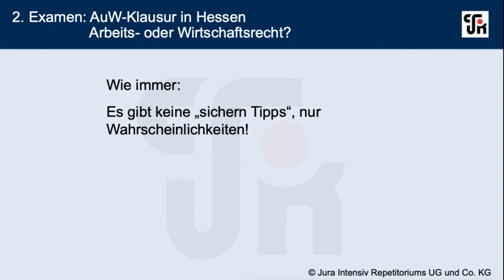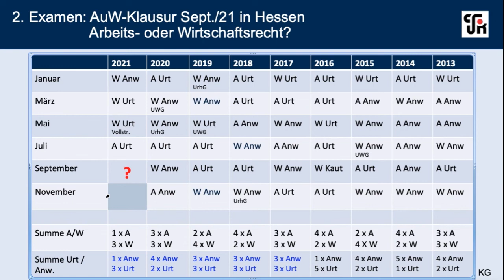2. Staatsexamen Hessen: Arbeitsrecht oder HGB? Vorschau auf September 2021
In diesem Video schauen wir voraus auf den Examenstermin September 2021 im 2. Examen in Hessen.
Wir gehen der Frage nach, ob und wenn ja welcher Klausurtyp im Arbeits- und Wirtschaftsrecht eine erhöhte Wahrscheinlichkeit aufweist.

Wenn das Video hilft, würden wir uns über eine positive Bewertung freuen.

Wir wünschen Ihnen viel Erfolg im Examen!

Ihr Team von Jura Intensiv